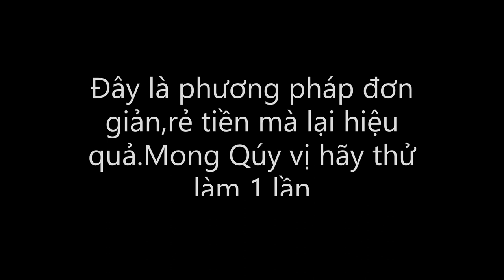Thải độc đại tràng bằng cà phê Gerson - Coffe Enema - Kết quả bất ngờ luôn - Phần 3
- 👉Theo khoa học phân tích thì trong cơ thể chúng ta có chứa từ 8 đến 15 kg độc tố và đến 80% độc tố nằm ở đại tràng.
- 👉Những dấu hiệu của cơ thể khi bị nhiễm độc tố:
+ Mệt mỏi , ngủ li bì , đầy bụng , khó tiêu , táo bón
+ Đau đầu , đau mỏi cơ, mất tập trung
+ Da trở nên khô ráp, nám mụn
+ Ngủ dậy mệt mỏi , miệng đắng , ăn không tiêu ...
- 👉 Do chức năng gan thận suy giảm vì phải làm việc quá mức để đào thải độc tố do chúng ta ăn uống hàng ngày .
- 👉Và đại tràng là nơi chứa 80% độc tố của cơ thể, nó là bải rác khổng lồ chứa đựng tất cả cặn bã của cơ thể.
- 👉Vì vậy chúng ta cần phải thanh lọc cơ thể mỗi ngày !
- Có rất nhiều cách thanh lọc cơ thể, nhưng em chọn phương pháp THẢI ĐỘC ĐẠI TRÀNG BẰNG CÀ PHÊ HỮU CƠ, vừa hiệu quả , vừa tiết kiệm có thể làm ngay tại nhà hàng ngày.
- Vậy thải độc cà phê là gì, hiệu quả ra sao ?
Thải độc cà phê là một phần rất quan trọng trong việc trị liệu , ngăn ngừa ung thư của tiến sĩ Max Gerson được sử dụng từ năm 1938
- Trong cà phê chứa chất caphein và theophylline có tác dụng kích thích nhu động ruột, giãn nở các mạch máu và thành ruột làm giảm chứng viêm ruột .
- Khi cà phê đi qua thành ruột thông qua các tĩnh mạch gan thúc đẩy ống dẫn mật mở ra và kích thích gan tiết ra ezymeGlutathioneSTran Ferase (GST) là chất giải độc bậc thầy trong cơ thể chúng ta .
- Cà phê được hấp thu vào thành đại tràng có tác dụng kích thích nhu động ruột và lấy đi tất cả các độc tố, cặn bã ..đưa ra ngoài .
- Bản thân em đã làm phương pháp này và thấy sức khỏe tốt lên ăn ngon, ngủ ngon không còn tình trạng đầy hơi, khó tiêu, mồ hôi chân tay , cơ thể sảng khoái tinh thần vui vẻ .
- Hàng ngàn người đã làm và đã cảm nhận được lơi ích của Thải độc đại tràng bằng cà phê !